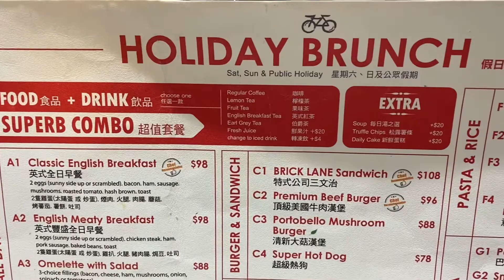【港妹搵食中】自費試食｜沙田區｜沙田新城市廣場｜英國菜｜全日早餐｜班尼迪蛋｜$52起｜免收服務費｜BRICK LANE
此影片附有CC字幕，如有需要請自行開啟‼️

假日嚟到沙田。
走咗一陣有啲肚餓，落去一樓右手邊有一間食「全日早餐」嘅食市。
BRICK LANE Deli (沙田)
地址：沙田沙田正街18號新城市廣場一期1樓126號舖
餐牌一共有29款全日早餐套餐，由$52起。
套餐包一杯飲品（可補差價點套餐以外嘅飲品）。
我哋點咗兩款班尼迪蛋！英式鬆餅嘅飽沾上香濃蛋汁非常美味可口！
推介推介！😋

如果喜歡我嘅Channel
等我繼續有動力拍多啲片同大家share🥰